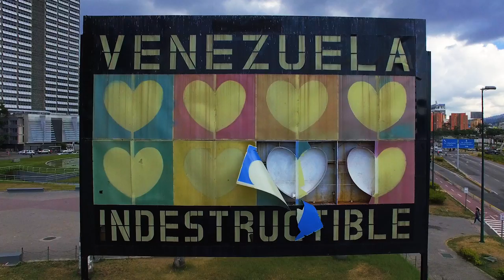TRAILER - MAKE THE ECONOMY SCREAM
Για κάποιους ένα ράφι μπορεί να είναι μόνο γεμάτο και για άλλους μόνο άδειο.
Για ορισμένους φταίει ο σοσιαλισμός. Για άλλους η απουσία του.
Για μερικούς στη Βενεζουέλα υπάρχουν πολιτικοί κρατούμενοι. Υπάρχουν και στην Καταλονία;
Για κάποιους η χώρα είναι το θύμα ενός αυταρχικού καθεστώτος.
Του Καράκας ή της Ουάσινγκτον;
Βοήθησέ μας να μάθουμε.

Some people see supermarket shelves totally empty.
Others see them completely full.
Some blame socialism. Others the lack of it.
For some, there are political prisoners in Venezuela.
For others, they can be found in Catalonia, too.
Venezuela is victim of an authoritarian regime.
But is this regime based in Caracas or in Washington?
Help us find out.